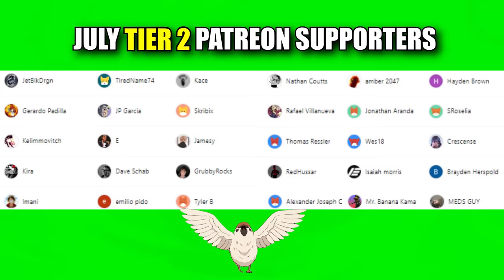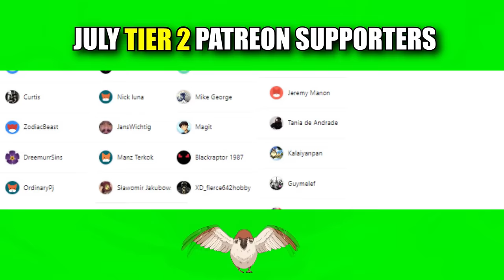This One Piece Episode.. (EMOTIONAL REACTION)